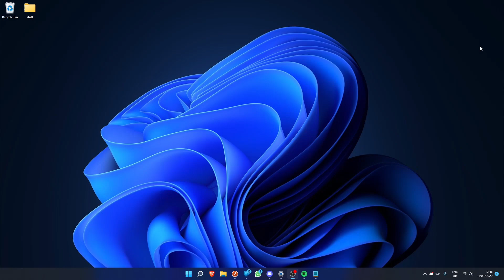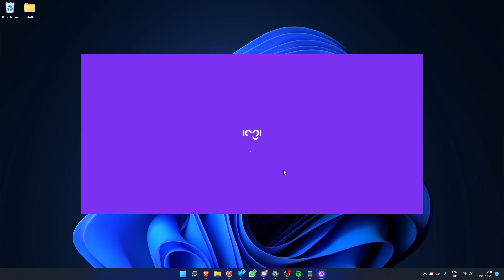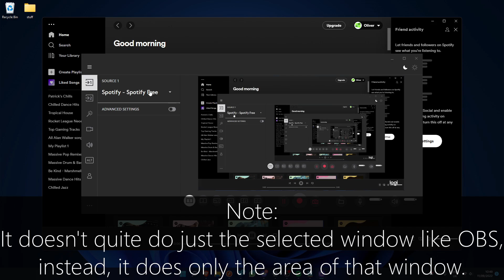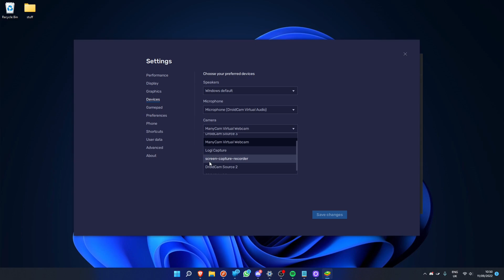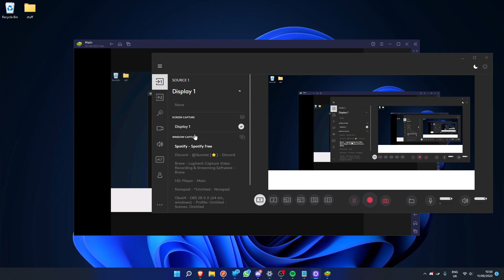[Tutorial] How to use a Virtual Camera with Bluestacks!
How did this video get so popular?

This is a mini guide on using a Virtual Camera in Bluestacks.

Chapters:
0:00 Introduction
0:58 Installing Logi Capture
1:48 Configuring Logi Capture
3:28 Configuring with Bluestacks
3:47 Testing it works
4:32 Outro